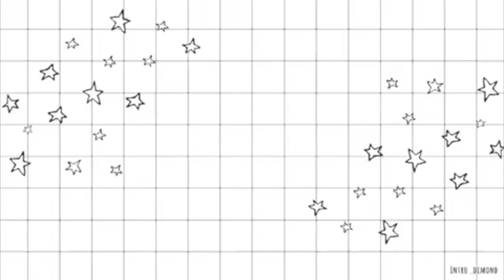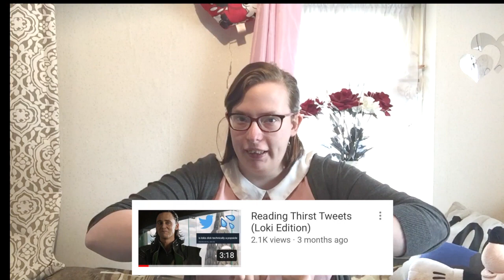Thirst Tweets // Peter Quill // Misstezzax 2018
♡OPEN ME♡

This video was inspired by buzzfeed and Maria Dreams and Rambles, none of these tweets are mine & I’ve cropped out the names to save from embarrassment.